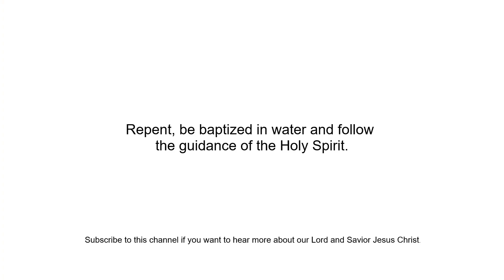Иисус - Учитель, Иисус - Проповедник.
ПОСЛАНИЯ от Господа Иисуса Христа. Alin Mihalache.

29.07.18.
Есть много, так называемых, учителей и проповедников Евангелия, некоторые - даже знаменитые, но кому мы должны доверять?

Дорогие друзья, мы должны доверять только Иисусу, Он никогда не подведёт нас. Иисус сказал, что Он - наш единственный Учитель, а мы все - братья. Он также сказал: "Жатвы - много, а делателей - мало", хотя города были заполнены синагогами и священниками.

Почему, ты думаешь, Он не избрал Своих учеников из синагог? Потому, что они были слишком высокомерными и корыстными, как проповедники сегодня. Большинство церковных лидеров - слепые вожди, не будь водим ими, будь водим Иисусом.

Иисус сказал: "Мои овцы слышат Мой голос и следуют за Мной". Если ты относишься серьёзно к следованию за Иисусом, ты должен сделать Его своей реальностью, потому что Он - живой, аллилуйя!

Ищи Его в молитве, скажи: "Господь, я не знаю, как служить Тебе. Эти люди думают, что они знают, но они не знают. Я знаю только то, что Ты, Господь, знаешь. Пожалуйста, научи меня".

Иисус знает тебя лучше, чем кто-либо. Он знает тебя лучше, чем ты знаешь себя. Хочешь ли ты, чтобы Иисус был твоим личным Учителем? Хочешь ли ты, чтобы Иисус был твоим личным Проповедником? Иисус знает, как обходиться с тобой. Иисус знает, как исцелить тебя. Иисус знает, как спасти тебя.

Имей веру, иди к Иисусу!